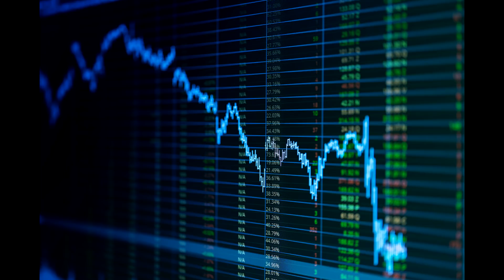SI ESTÁS CONTAGIADO Y NO DICES TE METEN A LA CARCEL - SideQuest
Hoy te contamos de la jugosa propina que dejó un cliente en un restaurante, encontraron cerveza antigua que si te la tomas te mueres, un sujeto puso a subasta su BMW hotweels tamaño real, y si estás enfermo y no dices te pueden meter a la cárcel.